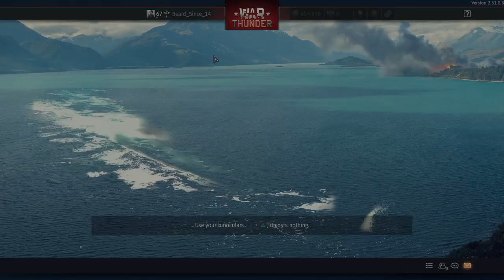Sinai Team Clutch